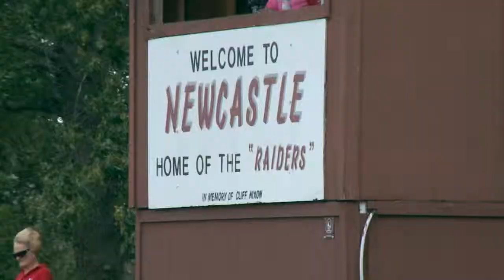Six Man Football Story